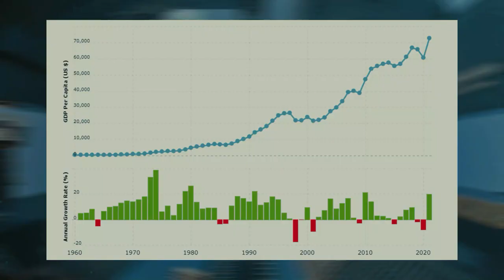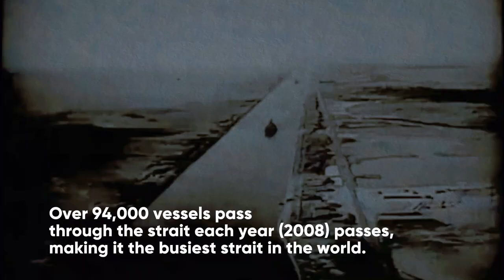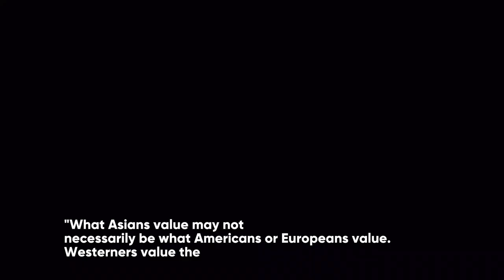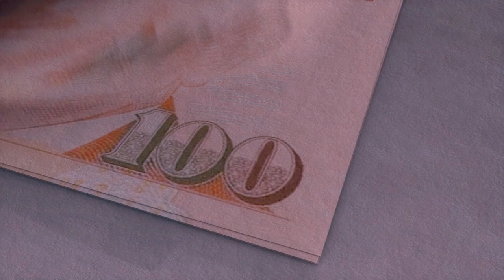Singapore: How Is This Tiny Island So Powerful?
Singapore (/ˈsɪŋ(ɡ)əpɔːr/ (listen)), officially the Republic of Singapore, is a sovereign island country and city-state in maritime Southeast Asia. It lies about one degree of latitude (137 kilometers or 85 miles) north of the equator, off the southern tip of the Malay Peninsula, bordering the Strait of Malacca to the west, the Singapore Strait to the south, the South China Sea to the east, and the Straits of Johor to the north. The country's territory is composed of one main island, 63 satellite islands, and islets, and one outlying islet, the combined area of which has increased by 25% since the country's independence as a result of extensive land reclamation projects. It has the third highest population density in the world.